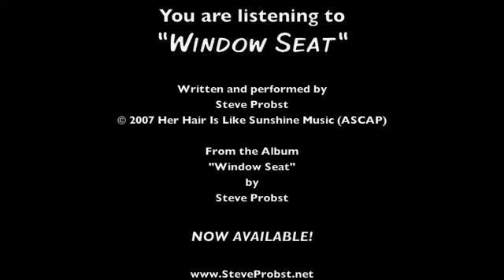"WINDOW SEAT" - SteveProbst.net Track of the Week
.(LYRICS BELOW) Written to resemble the style of a Burt Bacharach/Hal David song. All tracks (except guitars) played on my now since replaced Korg Triton Keyboard. All vocals/instruments recorded and mixed on a Korg D1600MKII 16-Track digital recorder.

"Window Seat" is the title track to my album "Window Seat" (What's that title again!!. ) Available at:

Lyrics

Hey mister in the clean white shirt
Can you help me with my bags?
They're the ones with the tear-stained leather tags

I know I'm way too early, but I'd like to know
Is my flight gonna be on time?
Looks like my tears have all been cried

        I'd like to get myself a window seat
 They're saying clear blue skies ahead
 I got a one-way ticket to a brand new life
 Gonna get back on my feet again

 Was really hopin' for a window seat
 Up there so high
 It's not so hard to see the reason why

I tell ya, you don't wanna know
There's so much that I could say
'Bout how it feels when your love gets thrown away

I don't want your pity just a friendly smile
It means more than you could know
Just one more thing before I go

CHORUS